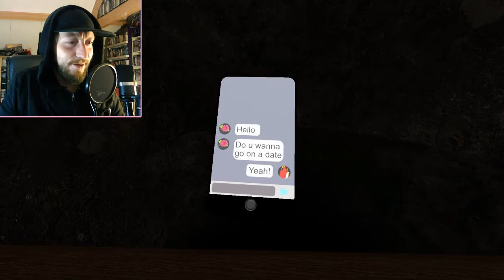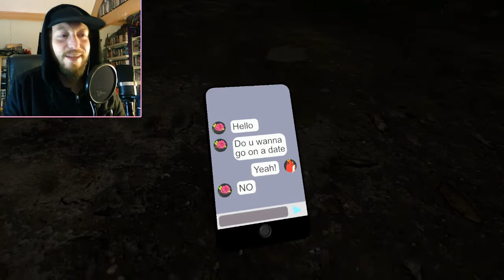HORROR GAMEPLAY | Infinite Stairs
Nithad plays the game 'Infinite Stairs'!!

Video credits
Video by Nithad
Video editing by Nithad
LILLY LOW GAMEPLAYS ®
2020